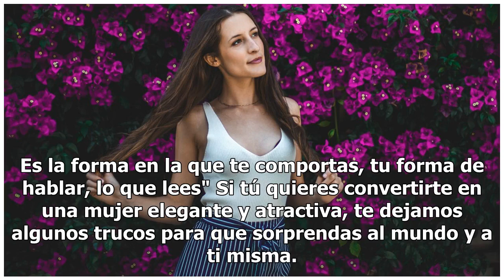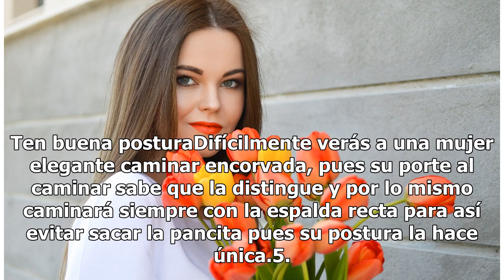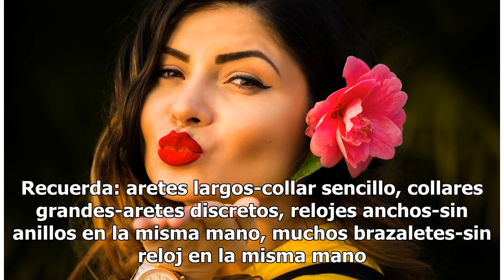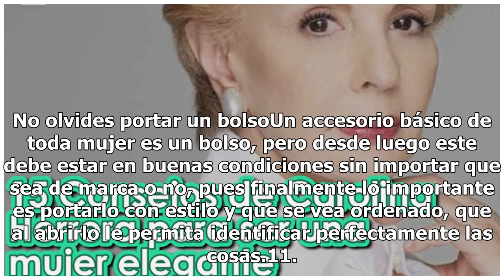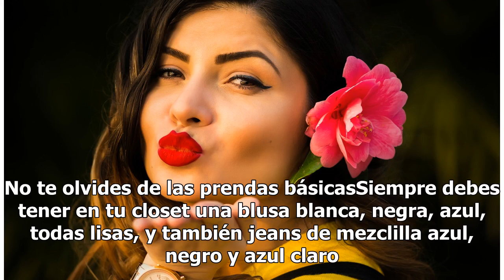15 consejos para convertirte en una mujer elegante y más atractiva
15 consejos para convertirte en una mujer elegante y más atractiva

Consejos para convertirte en una mujer elegante | Foto: Unsplash Seguramente te ha pasado que cuando vas de compras o estás en la calle ves a mujeres que atraen tu atención porque se ven elegantes y no es porque estén usando ropa carísima, es porque su aspecto en conjunto delata su buen gusto para v...